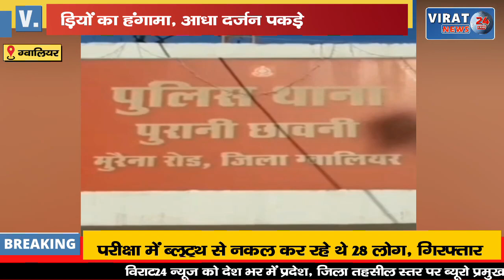हाइवे पर दारु पीकर कर रहे थे हंगामा; पुलिस को देख हंगामा करने वालों के उड़े होश और फिर....